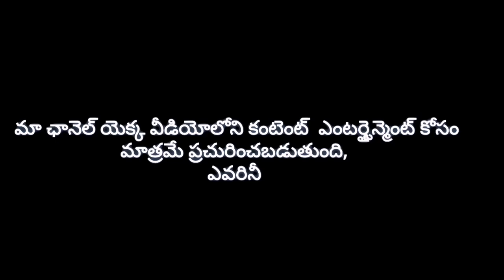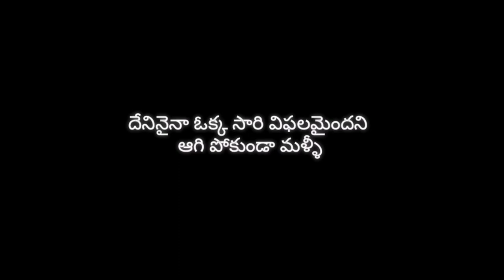చిన్నది షార్ట్ ఫిలిం || chinadhi short film tealugu || sayko star